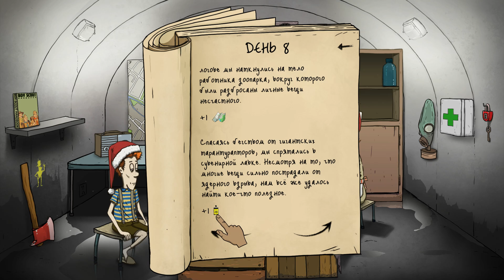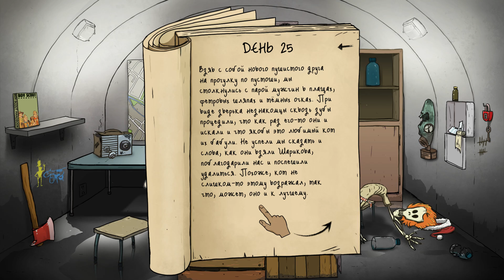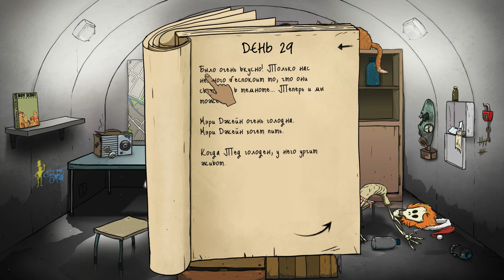60 Seconds - НОВОЕ ДОПОЛНЕНИЕ - КОТ ШАРИКОВ [#21] - Игра - Прохождение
60 Seconds - 60 Секунд - прохождение игры на русском

60 Seconds! - это чёрная комедия о выживании и приключениях в условиях ядерного взрыва. Собери запасы и спаси свою семью до того, как взорвётся бомба. Выживи в своём противоатомном убежище.

Тед, порядочный гражданин и глава семьи, в своей беззаботной пригородной жизни встречает только одну маленькую проблемку. АТОМНЫЙ АПОКАЛИПСИС.

В оставшиеся 60 секунд до взрыва, тебе нужно помочь своему герою в его безумных и напряженных поисках членов семьи и необходимых запасов. Против тебя обернётся всё - время, твоя собственная мебель, дом, который меняется в каждой игре и самый главный вопрос - что взять с собой и кого оставить?

Но добраться вовремя и в целости до убежища - это только начало. Всё, что тебе удалось собрать, и все, кого удалось спасти, станут решающим фактором в борьбе за спасение. Каждая история выживания будет другой, а каждый новый день удивит тебя новыми неожиданностями. Все ли эти истории закончатся хорошо? Это уже зависит от тебя. Разделяй пищу и воду, как можно лучше используй собранные предметы, принимай тяжёлые решения и делай вылазки на радиоактивные пустоши.

CATomic Adventure DLC - новое бесплатное дополнение для игры с новыми событиями и концовками.

Разработчики - Robot Gentleman